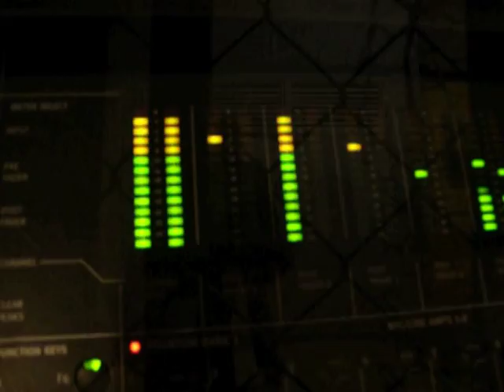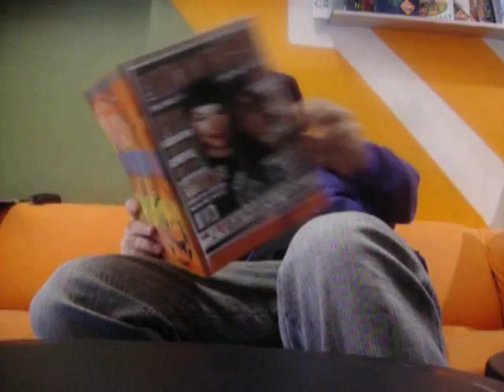ΑΠΟΨΕ ΒΑΦΟΥΜΕ soundtrack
αποψε βαφουμε the film .
break beat from the soundtrack of the film.
dj Zeb Rock Ski , kid stretch , 12os .
DOPE BEAT STUDIOS SGB PRODUCTIONS c 2010